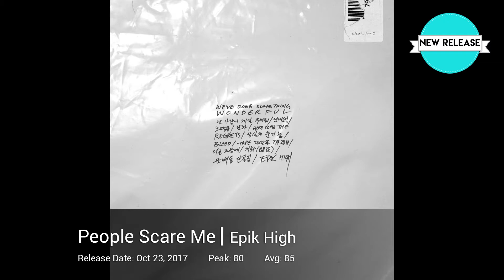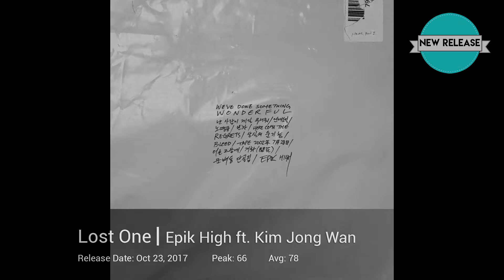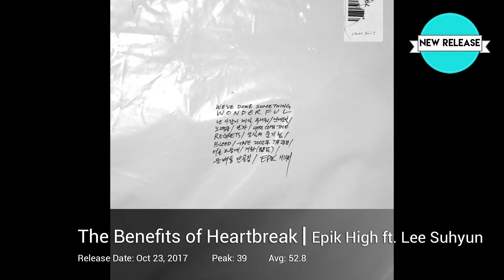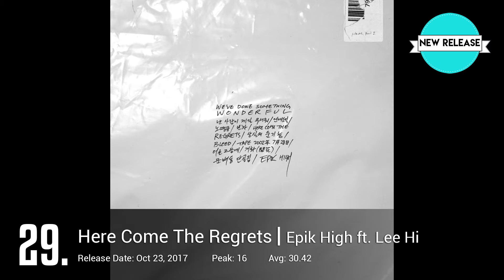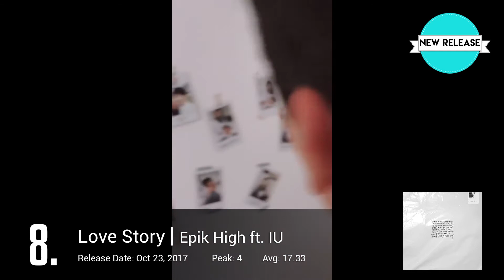[TOP 30] US iTunes Kpop Chart 2017 [October Week 4]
Intro 1: E/pik High - Spoiler
Intro 2: Boy24 - Rising Star
Outro: Jimin ft. Xiumin - Call You Bae

This chart is based on the US iTunes top 100. Unlike services like Melon, that have weekly charts, iTunes updates the chart on an hourly basis w/ no daily, weekly or monthly charts. So, what I've done is I've written down the current top 100, daily, around midday, and entered that into a spreadsheet. Based on that data over 7 days, I take the highest rank for each song, and use that to determine the 30 highest peaking songs this week. I use the average to decide which song comes first when more than one song peaks at the same rank.

For example, BTS's Danger ranked the following from Sunday to Saturday: 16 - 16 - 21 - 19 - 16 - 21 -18: the highest rank is #16, and the average rank is 18.14. So this song will come after songs that peaked at #17 and before songs that peaked at #15.
Additionally, Cherry Bomb also peaks at #16. but its average is 19. So Cherry Bomb will appear first in the video (#24) and Danger second (#23).

NEW RULES for tiebreaking songs with the same peak:
The more days a song stayed at that peak, the higher it is. For example, Gashina was #1 for 5 straight days, while Ko Ko Bop was #1 for only one day, so Gashina ranks first.
Songs that enter the chart midweek will automatically rank lower than songs with the same peak. For example, Blood Sweat and Tears entered the chart on the 25th, so only charted for two days, #10 and #4 (Avg:7). Meanwhile, The Eve charted all 7 days, also peaking at #4 with the average of 7.86. While BST's average is higher, since it only charted for two days, it ranks lower than The Eve.

I know this is all really confusing. My intent here is to just show in a numerical, algorithmic way, what the most popular songs are on itunes on a weekly basis. Hopefully you can still enjoy the chart even if you dont understand it completely~

(And Arial)